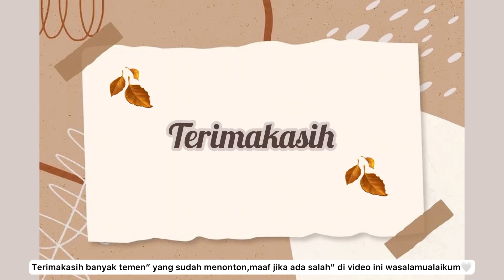RUTINITAS SEHARI-HARI, CEMILAN DAN MINUMAN DARI TAPE❕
RUTINITAS SEHARI-HARI yang dilakukan di PAGI HARI,Channel Andini Pricillia berbagi pengalaman KEGIATAN PAGI HARI,AKTIVITAS keseharian,semoga teman-teman suka channel ANDINIPRICILLIA dan semoga bermanfaat ya🤍

Qpqttwyqpdgytnkpqyryw